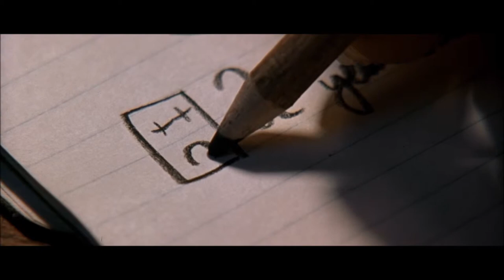Amplifier - Panzer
Track #3 from the debut album ("Amplifier" - released on June 6,2004) of the Manchester alternative rock band, Amplifier

Clips from the 2002 American crime-thriller film, "Road to Perdition" directed by Sam Mendes.